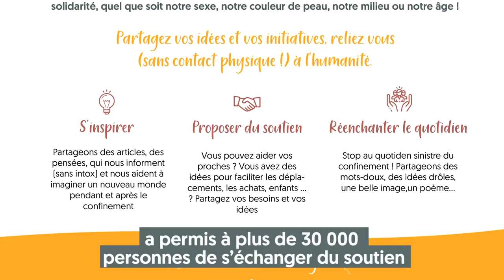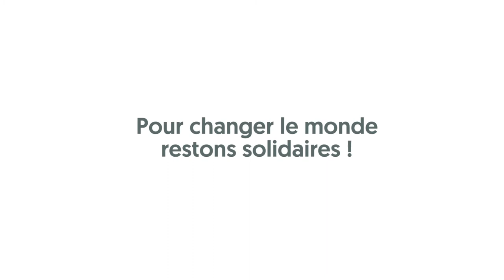Pour changer le monde, restons solidaires !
🦠Avec la crise de la COVID, nombre d'entre nous vivent une année difficile.
Mais au cours de cette année chaotique, partout en France, les colibris ont continué leurs actions : ils ont fait preuve de solidarité, ils ont œuvré pour préserver le lien social et ont poursuivi la transformation écologique sur le terrain.

Nous continuerons d'agir à vos côtés, sans relâche : vous accompagner dans les nécessaires changements de mode de vie, vers une sobriété choisie et conviviale, et soutenir les personnes et les collectifs qui portent des projets à haute valeur sociale et environnementale.

🙏Toutes ces actions, nous pouvons les réaliser grâce à vos dons, vos cotisations, votre soutien financier. C’est grâce à vous que nous pouvons agir et donner les moyens à tous les citoyens de faire leur part